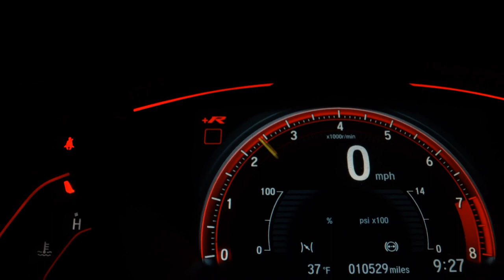VOLKSWAGEN GOL - 2018 - Ribeirão Preto/SP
IMPECAVEL, BAIXA KM, COM MULTIMIDIA

TODOS NOSSOS VEÍCULOS PASSAM POR UMA INSPEÇÃO SEGUINDO CRITÉRIOS DE QUALIDADE E SEGURANÇA QUE GARANTEM SUA TOTAL SATISFAÇÃO. FAZEMOS O QUE GOSTAMOS POR ISSO FAZEMOS BEM FEITO.

Dados do Veículo
Veículo: VOLKSWAGEN / GOL 1.6 MSI TOTAL TRENDLINE
Ano: 2017/2018
Combustível: FLEX
Portas: 4 PORTAS
Câmbio: Manual
Cor: PRATA
KM: 40.000

✅ Air Bag
✅ Alarme
✅ Ar Condicionado
✅ Desembaçador Traseiro
✅ Direção Hidráulica
✅ Encosto de Cabeça Traseiro
✅ Freio ABS
✅ Travas Elétricas
✅ Vidros Elétricos
✅ Limpador Traseiro
✅ Kit Multimídia
✅ Trio Elétrico
✅ Bluetooth
✅ Air Bag Passageiro
✅ Porta Copos